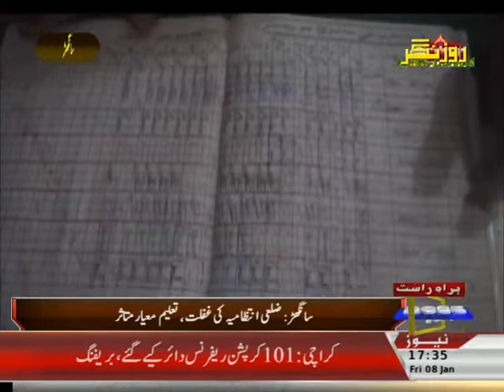npc sanghar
sanghar ma edution ki surat hal